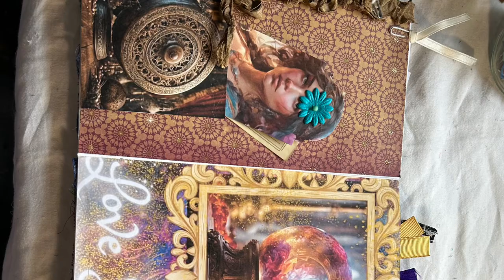Stacked envelopes junk journal$45.00(Sold)